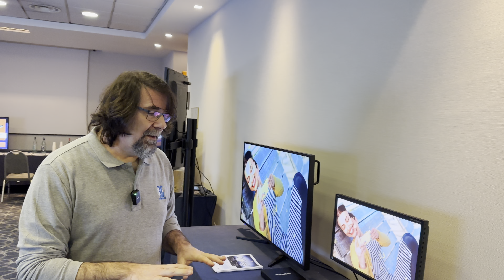3G_OPENDAYS2022 - Scopriamo le novità di 3G Electronics: Matrox ConvertIP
3G_OPENDAYS2022. Milano, martedì 22 novembre – Roma, giovedì 24 novembre. videopilloleAVC - Sistemi Integrati racconta in pillole aziende e soluzioni del mondo Audio, Video e Controlli